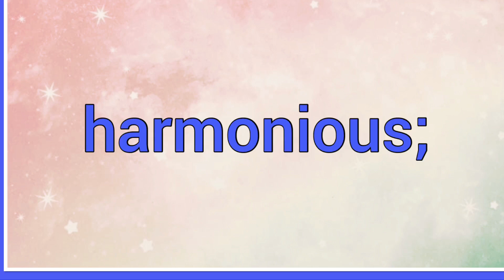Cosmo | Name Origin Meaning Variations